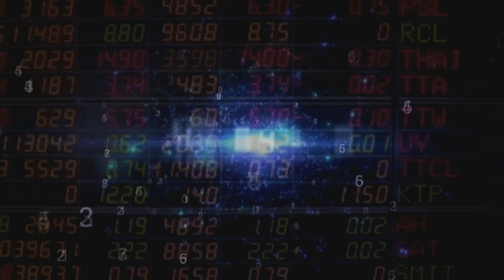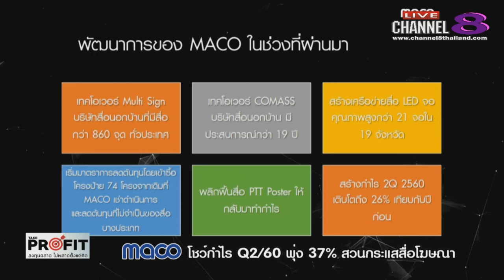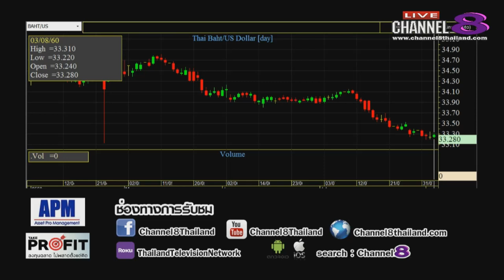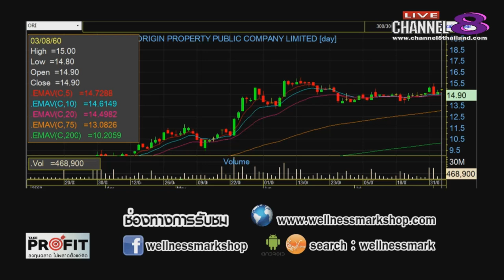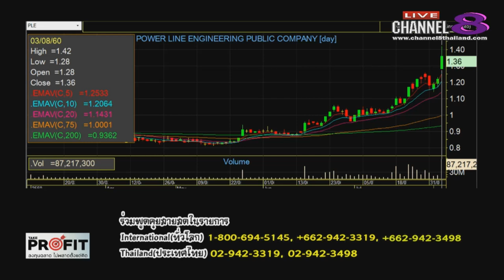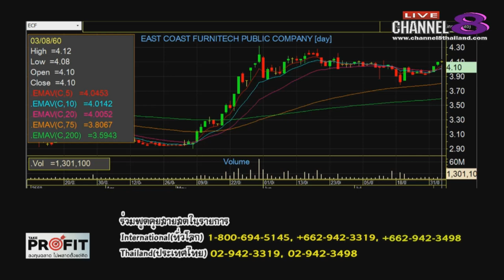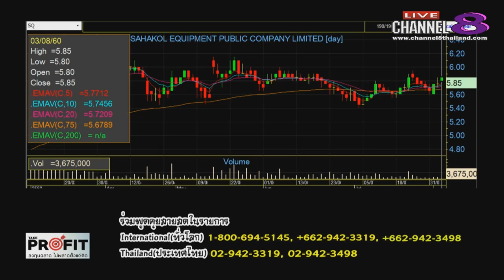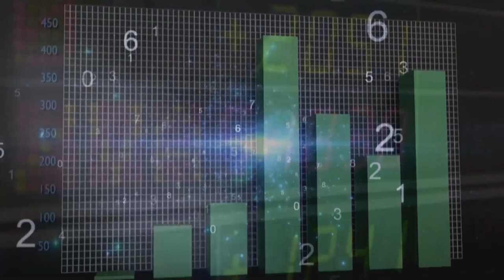Channel8Thailand : TakeProfit ฉลาดลงทุนไม่พลาดตั้งแต่คิด 03-08-60